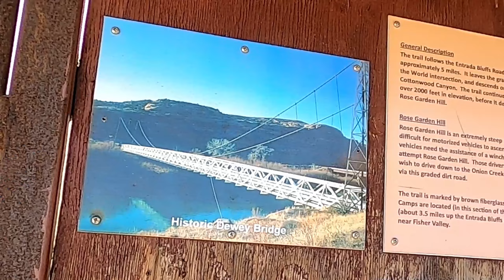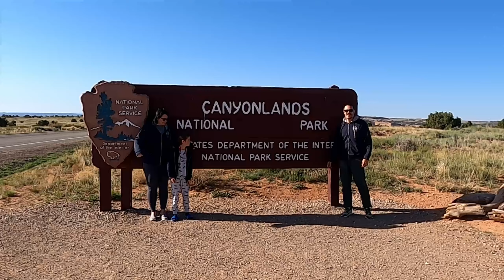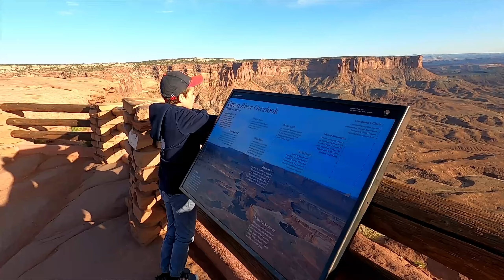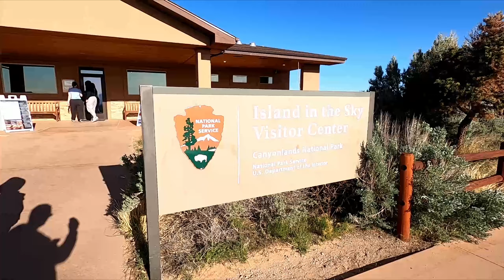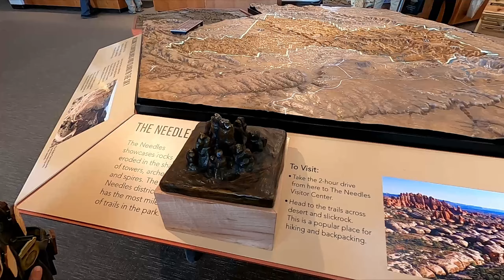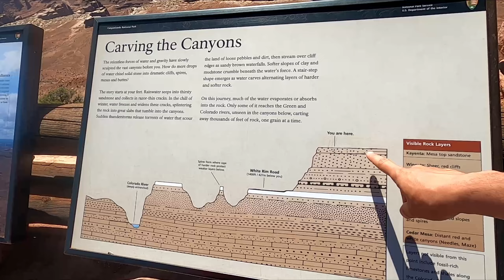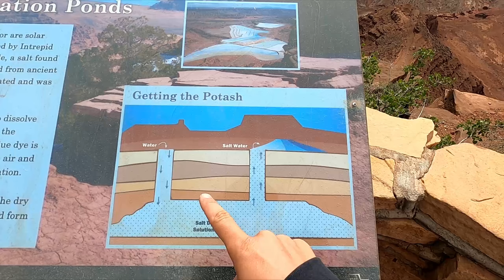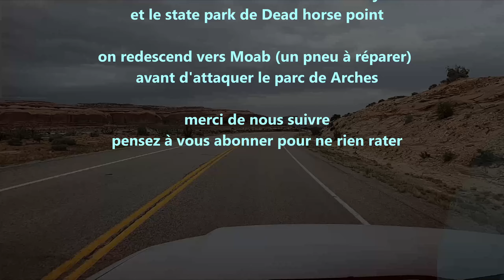USA2024 - ep35 - Canyonland - Island in the sky - Dead horse point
2-6 mai 2024

après une superbe route (128) qui nous amène jusqu'à Moab,
nous commençons cette zone riche de merveilles de la nature par le parc de Canyonlands,
et plus précisément par la zone de Island in the Sky
nous avons de la chance de pouvoir trouver une place dans le camping au coeur du parc
après plusieurs points de vue tous aussi impressionnant les uns que les autres nous allons à Dead horse point, qui nous auras un peu déçu, sans doute qu'il faut faire dans l'autre sens.
et aussi le temps était venteux, mais nous avons pu en profiter.

en tout cas des spots très chouette, et mention spéciale à Mesa Arche au matin

00:00 intro
00:16 Dewey bridge / BLM
01:48 route 128
02:20 arrivée à Island in the sky
02:37 whale rock
04:05 Upheaval dome
05:30 coucher de soleil Grand view
06:45 Mesa arche
10:20 visitor center
11:47 vue sur Shaffer trail
13:00 rando grand view
17:11 dead horse point
18:24 vue sur les bassins de potasse
19:21 visitor center
20:45 outro